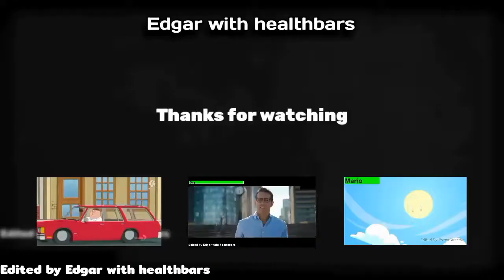Ed Edd n Eddy big picture show (2009) Kander Trouble part 1 with healthbars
This is the first part of Kander Trouble be patient that very soon I will do the second part.